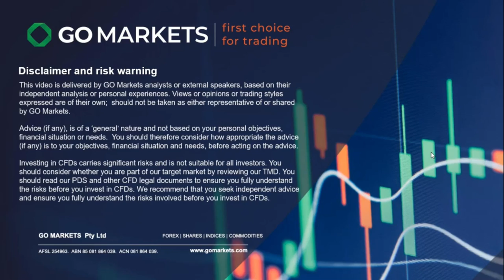Key events in the week ahead - RBA, FOMC, ECB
A massive week in Central Bank action ahead with rate decisions out of Australia, the US and Europe.